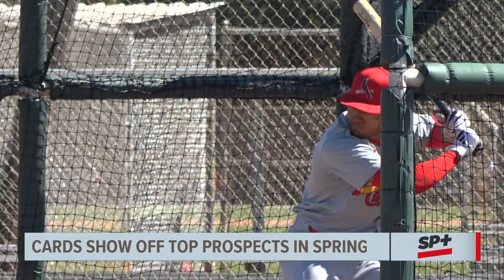Cardinals show off new prospects during 2024 Spring Training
The Cardinals are hoping to create a whole new ballgame. This plan includes young players taking the next step and becoming productive major leaguers.